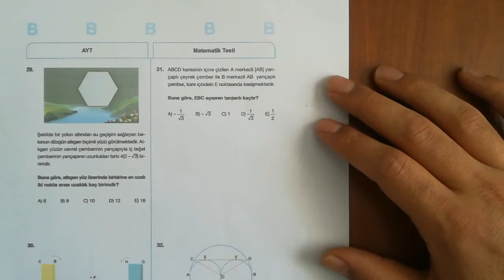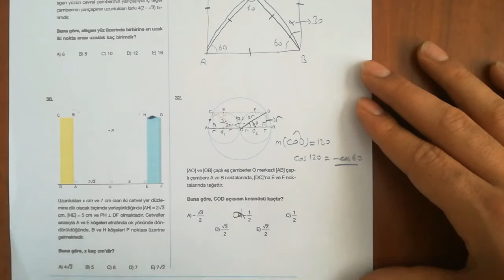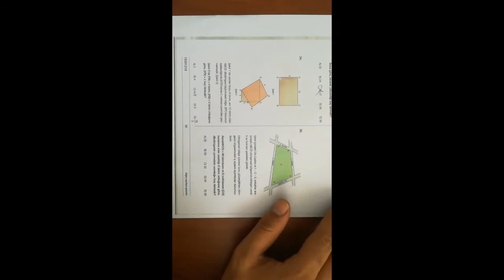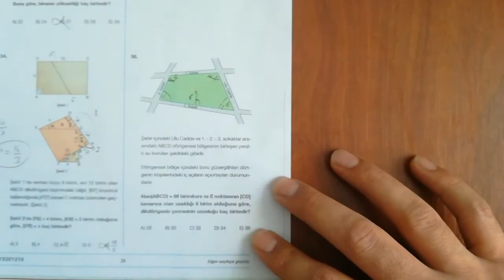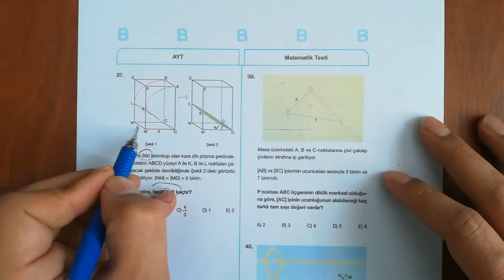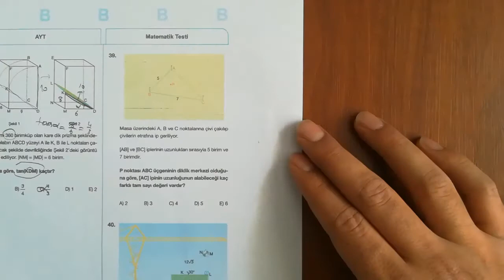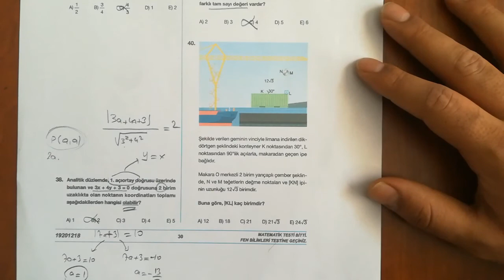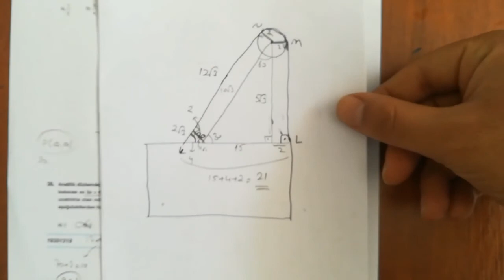LİMİT – 8 AYT GEOMETRİ Soru Çözümleri (20.06.2020)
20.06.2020 tarihinde yapılan AYT (LİMİT-8) Deneme sınavının Geometri kısmının çözümleri,
Soruları çözmüş olsanız bile izlemenizde fayda vardır. Çözüm yollarında farklı bakış açıları kazanabilirsiniz!